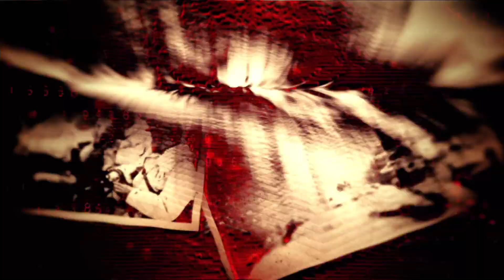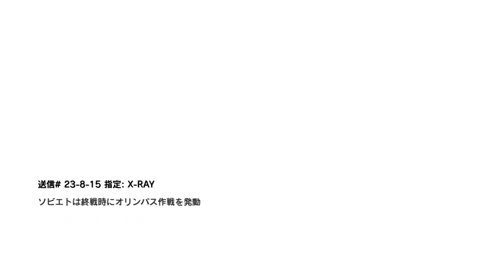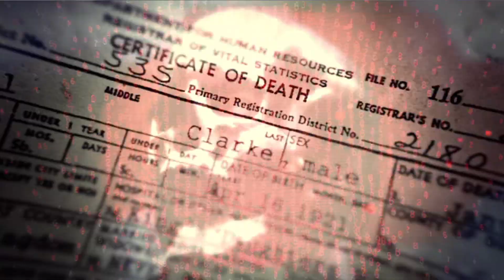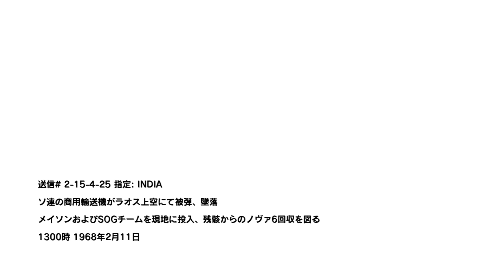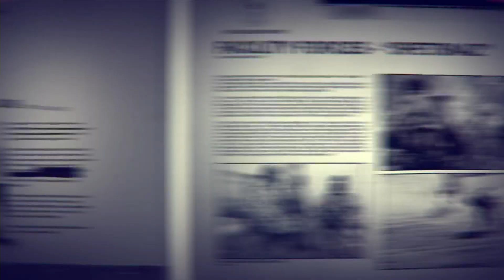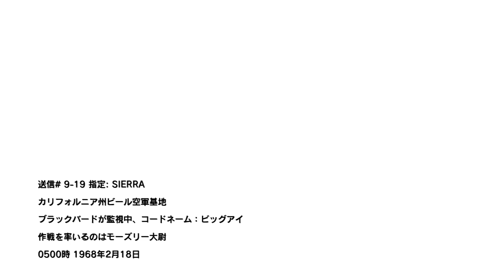COD BOのストーリーをやっていくよ！part.2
どんな感じなんでしょうかね～録画テストも兼ねているのですｗ
ストーリーはうろ覚えの所も結構あるので、こんなだったっけーって思いながらやってますｗ
ササっとクリアしていきたいと思います～！ｗ